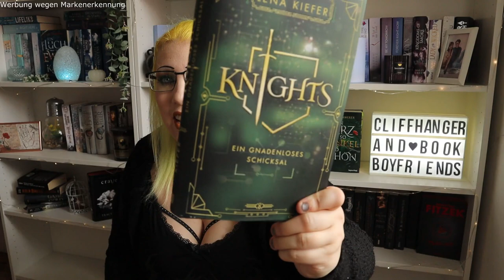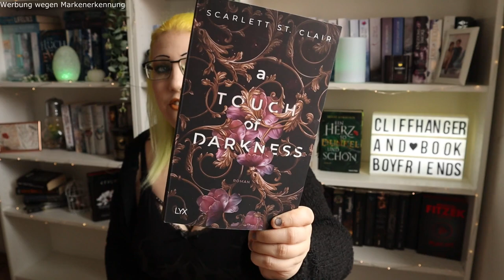WANT TO READ JUNI 2022| Ich bin wieder motiviert! 💪🤩 | 12 Bücher auf der LESELISTE 📖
In diesem Video seht ihr mein Want to Read Juni 2022!
Leider gibt es anfangs des Videos 2 Schnittfehler, ich hoffe das stört euch nicht zusehr, war leider nicht mehr besser behebbar!